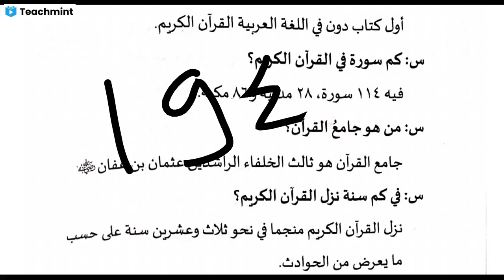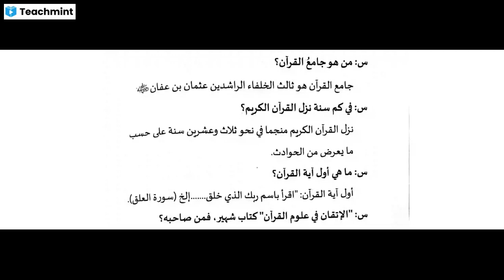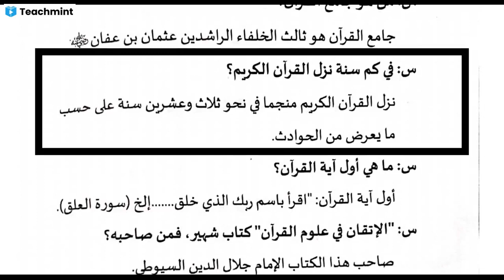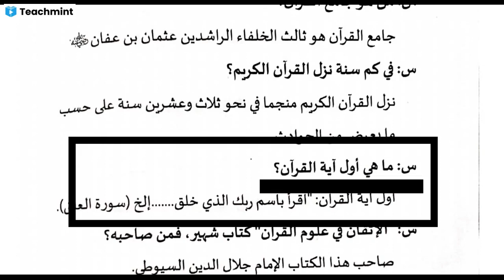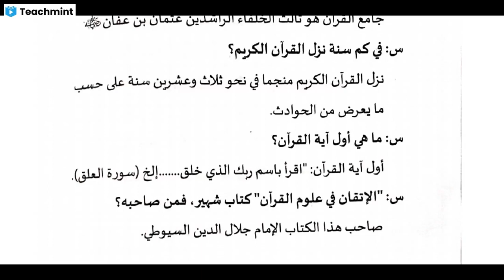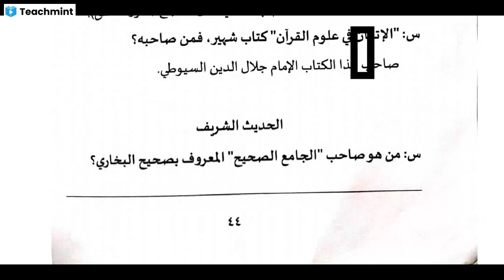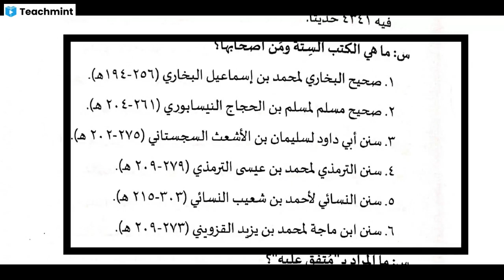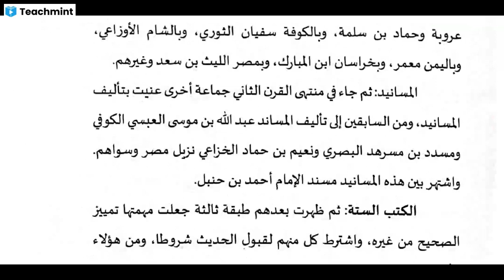كيف نحسن الإعراب والترجمة؟؟؟ كيف نمكن أن نفهم الأسئلة في الاختبار؟؟؟ PART 7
كيف نحسن الإعراب والترجمة؟؟؟ كيف نمكن أن نفهم الأسئلة في الاختبار؟؟؟ PART 6